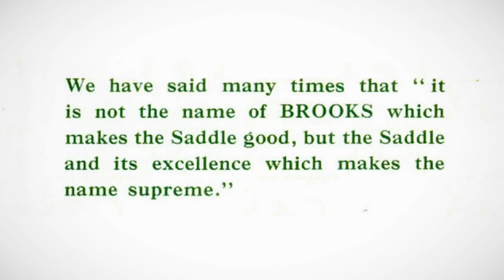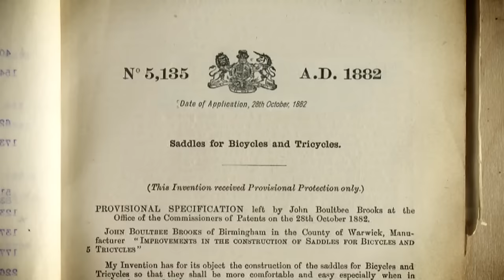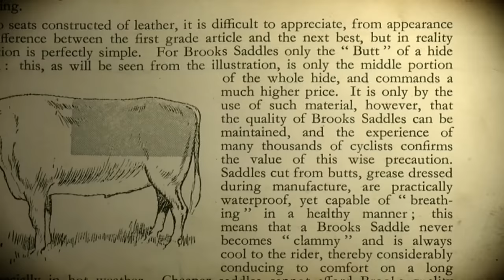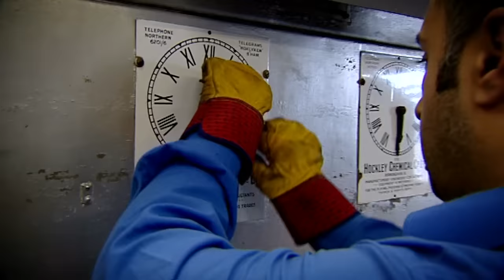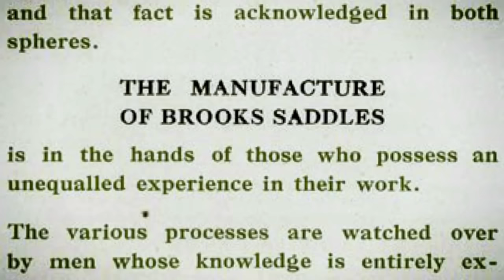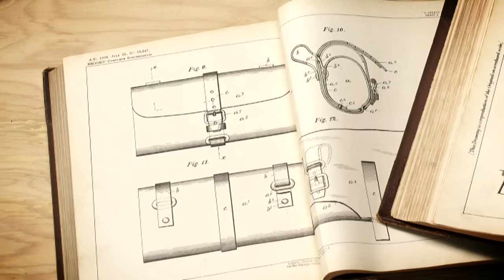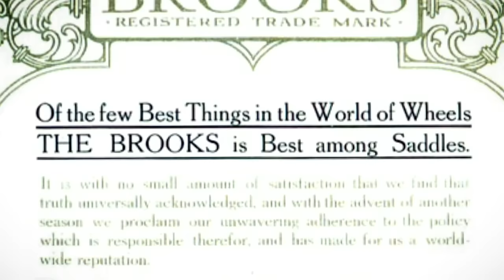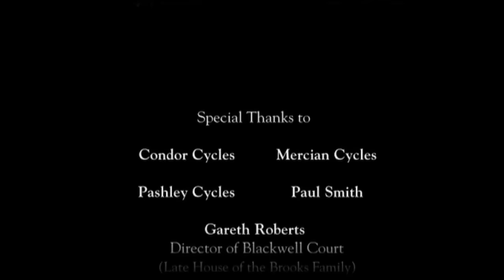BROOKS // Brooks England - The Blues of an Icon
Autobiographical documentary we made in 2008, enjoy!